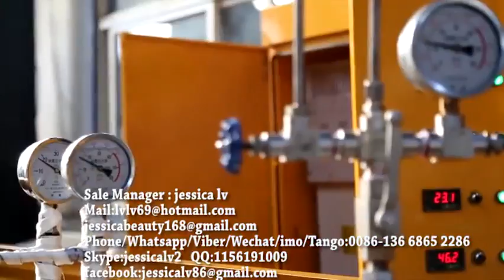EPE foam machine,New Condition Foamed EPE Foam Sheet Machine